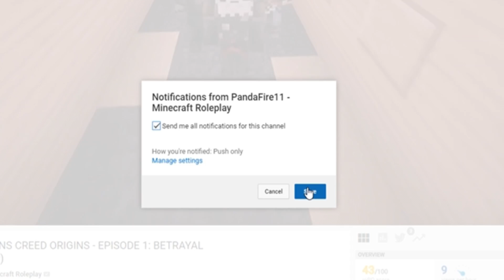OUR FIRST BOSS! | Minecraft Dungeons | EP 3 (Minecraft Dungeons Gameplay)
► Welcome to Minecraft Dungeons! This is the brand new Minecraft Game! This is a game all about exploring Minecraft Dungeons, Join us as we fight through countless of minecrafts most dangerous mobs to stop the Illager with his new minecraft powers! If you guys do make sure to hit that like button, subscribe and hit the bell to never miss a video, and leave a comment with your theories and favorite part!